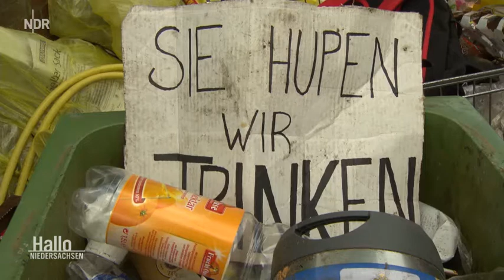Vatertags Schlägerein in Ganderkesee